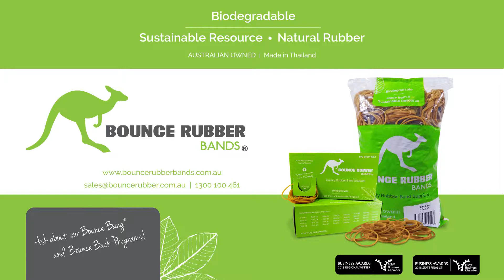New stock has arrived at Bounce Rubber Bands!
Our Bounce Rubber Bands® warehouse boys are getting the job done, putting away 2 large shipments of quality natural rubber bands direct from our supplier in Thailand!

Bounce Rubber Bands® is an importer and distributor of quality wholesale Rubber Bands. We take great pride in our products, service levels and our commitment to client satisfaction. We offer industry best pricing and work with reputable resellers from Australia and internationally.

If you have any questions about our company or expressions of interest in becoming one of our reputable re-sellers, please Contact Bounce Rubber Bands® today.